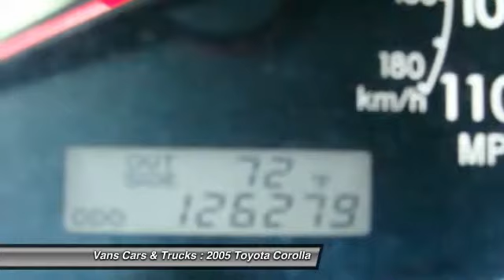2005 Toyota Corolla Brooksville FL 34601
2005 Toyota Corolla